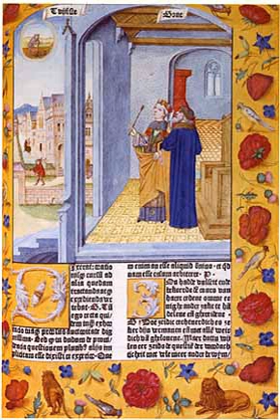The Consolation of Philosophy | Wikipedia audio article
This is an audio version of the Wikipedia Article:
The Consolation of Philosophy

00:00:22 1 Description
00:03:18 2 Influence
00:07:22 3 Reconstruction
00:07:42 4 See also

- Socrates

SUMMARY
The Consolation of Philosophy (Latin: De consolatione philosophiae) is a philosophical work by Boethius, written around the year 524. It has been described as the single most important and influential work in the West on Medieval and early Renaissance Christianity, as well as the last great Western work of the Classical Period.